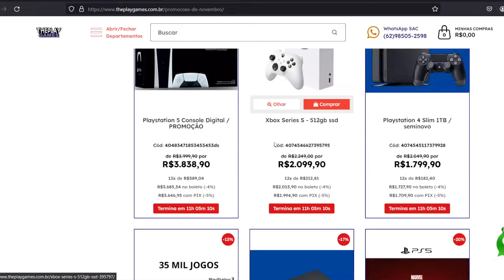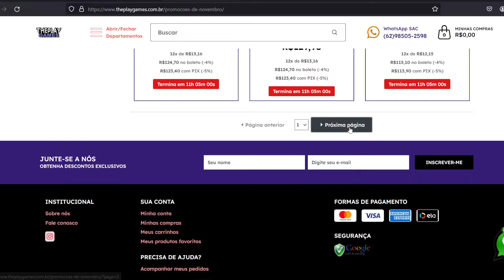PALHAÇADA!! SONY Vai Pegar de VOLTA CONTEÚDOS COMPRADOS! OS JOGOS DIGITAIS PODE PEGAR TEMBÉM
No vídeo trago informação gamer